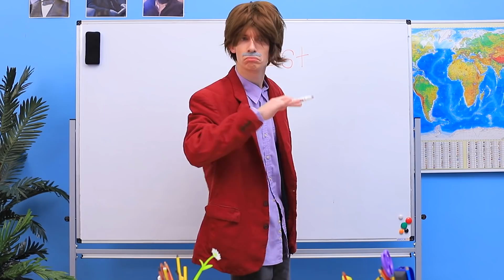ब्लू vs रेड कलर चैलेंज ! / 24 घंटो के लिए सिर्फ एक ही रंग की गम चबाना !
क्या आपको गम के साथ प्रैंक्स और अलग-अलग तरह के जोक्स पसंद है ? फिर आपको जरूर हमारी वूहू की नई वीडियो पसंद आएगी !

Musiс:
Tobu - Melomania.